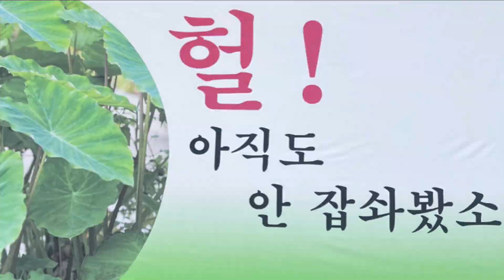친환경 무동력 불쏘 비닐 피복기 사용하여 토란 파종지 비닐 쒸우기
토란 파종을 위하여 무동력 불쏘 피복기를 이용하여 2인 1조 비닐멀칭 작업을 하였답니다.
촬영은 큰딸이 해주었고 촬영을 하지 않을때는 비닐멀칭 작업을 도와 주었습니다.
큰딸은 살림 밑천이라는 속담이 그냥 헛 말이 아닌거 같네요~